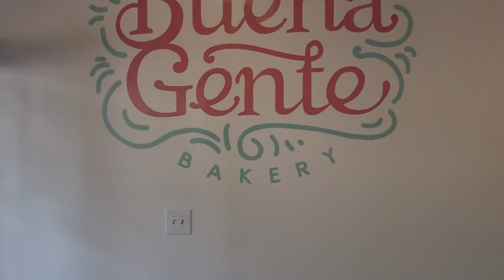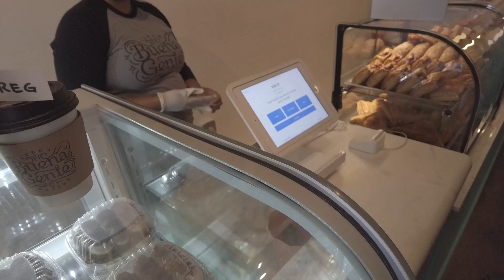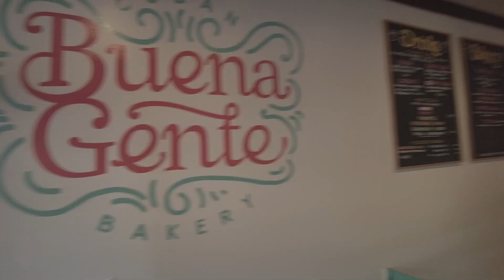Breakfast at Buena Gente Cuban Bakery Atlanta Georgia - Buena Gente Cuban Bakery Review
After the Pandemic I have decided to travel as many countries as I can which is allowed by my pocket and my work Schedule..

Camera : Dji Handy Pocket 2
Phone : Samsung Note 20 Ultra 5G